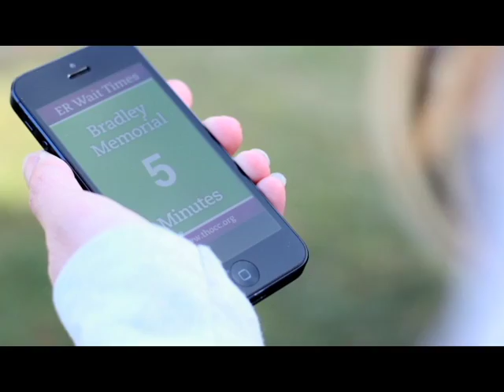Hospital of Central Connecticut Bristol Press Athletes of the Week Video Package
Hospital of Central Connecticut Bristol Press Athletes of the Week are  senior ​Ian Schmidt, Terryville boys basketball​, and senior Gianna D'Amato, Bristol Eastern girls basketball​. 1/5/16